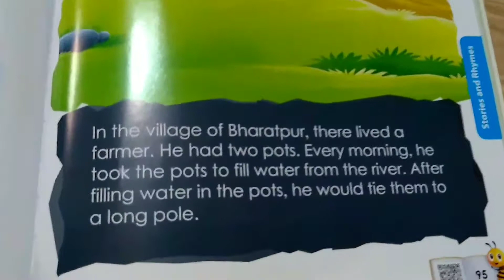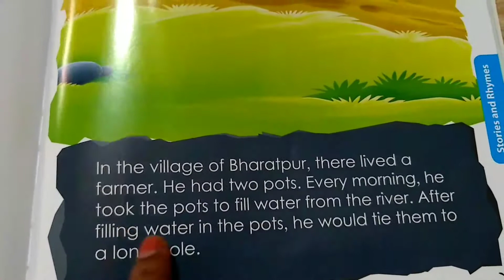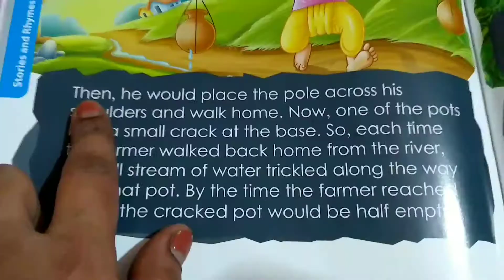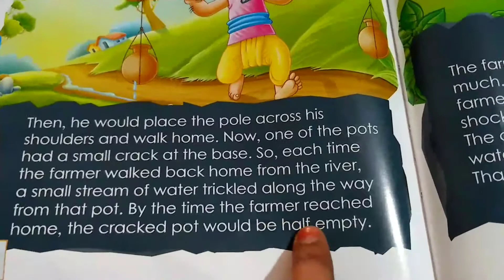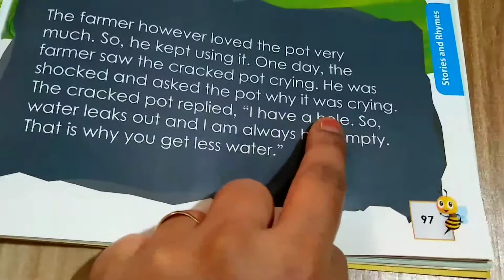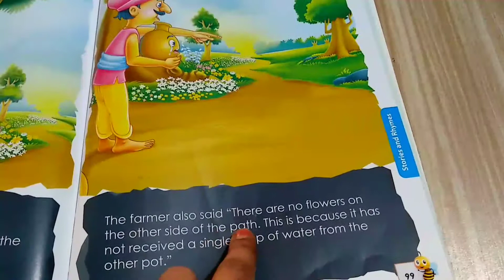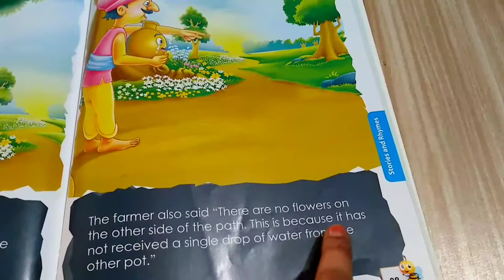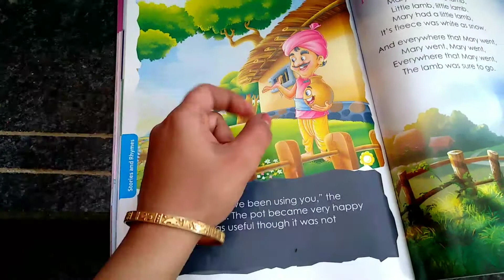Story Session # 17 JKG The Cracked Pot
Students understand and follow reading of the story after explaination